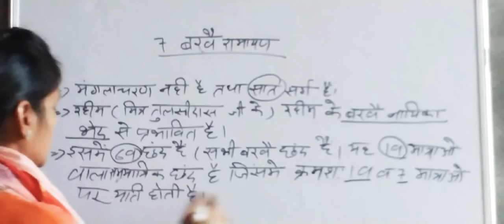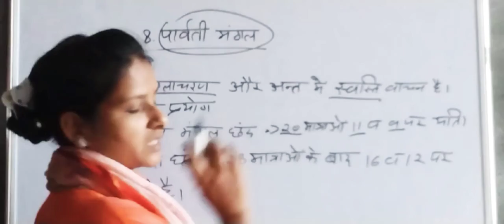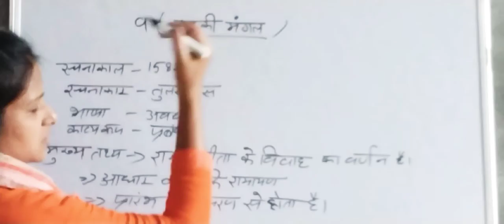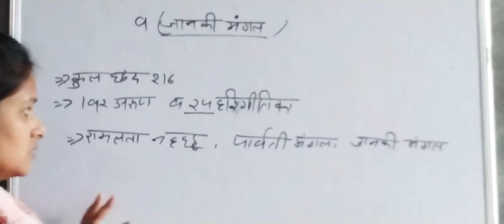Hindi sahitya rambhakti kavya।बरवैरामायण। पार्वती मंगल।janki mangal। important topic।